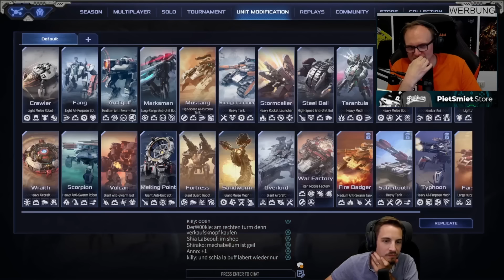Das große INFLUENCER Turnier | Mechabellum 1.0 Release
Dies ist eine Stream-Aufzeichnung.